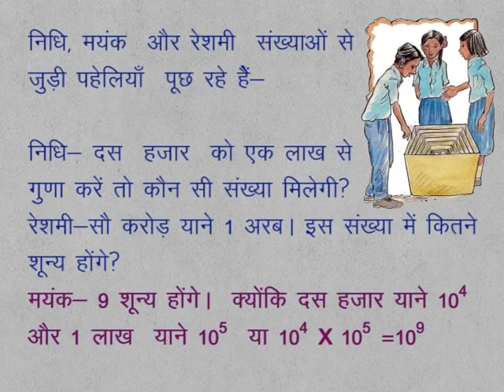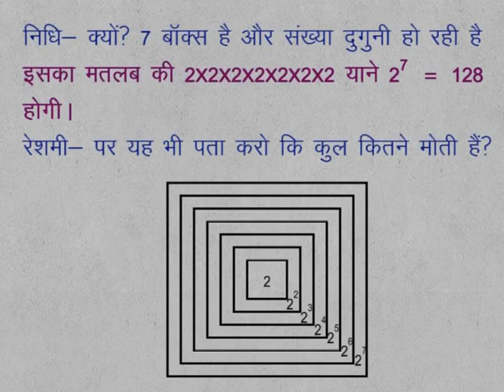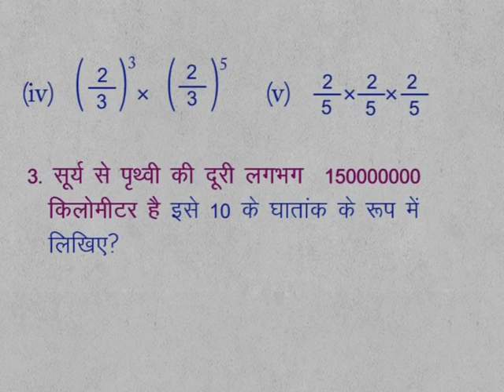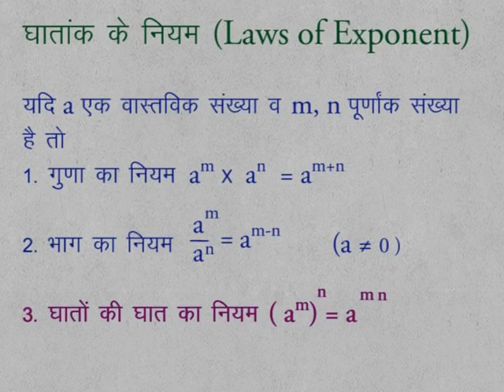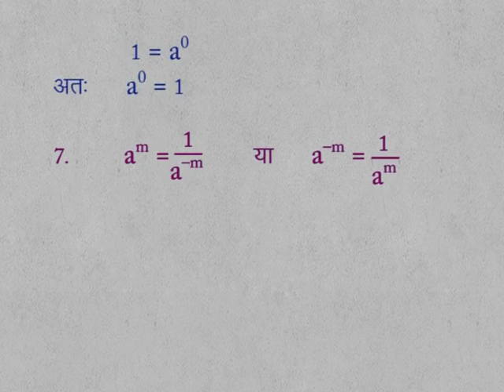CLASS 9th MATHS | CHAPTER 3 | EXPONENT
CLASS 9th MATHS | CHAPTER 3 | EXPONENT | LAWS OF EXPONENT |